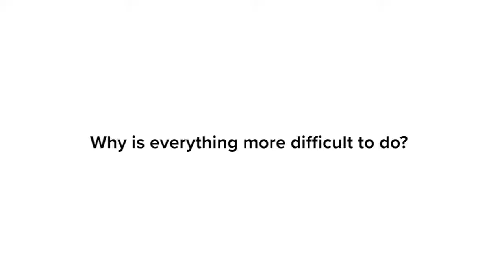Why is everything more difficult to do after a stroke? | Encompass Health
Encompass Health's Dr. Richard Senelick explains why fatigue may make everyday activities more difficult to complete after a stroke or brain injury.